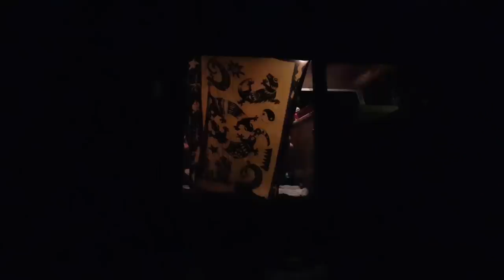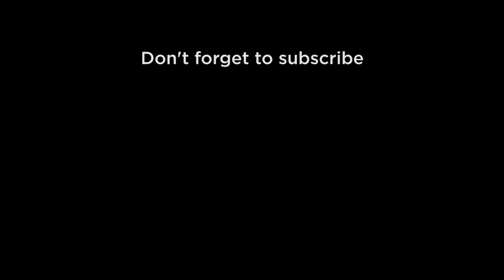VANLIFE ALGERIA. visitez Béjaïa en van!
F hed la vidéo je vais vous raconter kiffeh derna le tour tae Bejaia en 5 jours fel Van (ps: hedi la première sortie taei bel Van taei hahah)
j’espère taedjebkoum erri7la :D

gear I use:

for music:
Acoustic guitar: Black sun
Electric Guitar: Squier Showmaster
mic: Audio technica AT2020
Midi controller: M-Audio Oxygen49
DAWs: Fl studio.

for video:
main camera: Canon EOS 80D
lenses: canon 10-18mm / canon 60mm macro